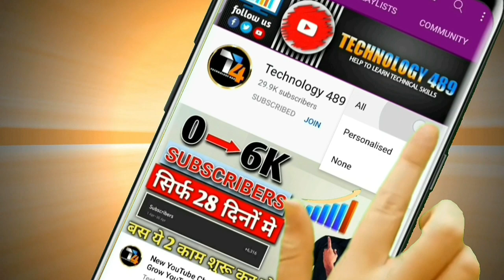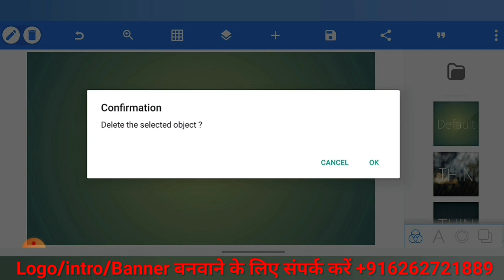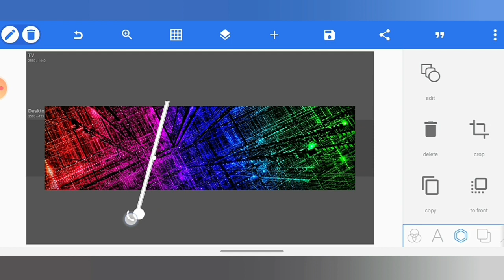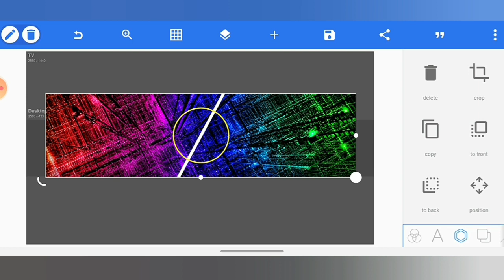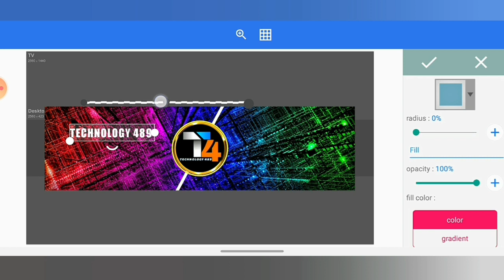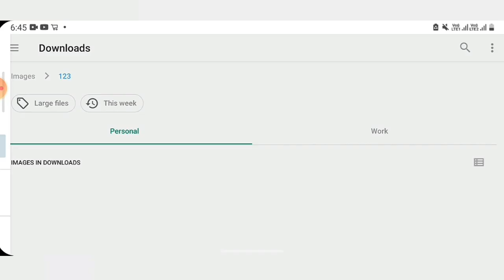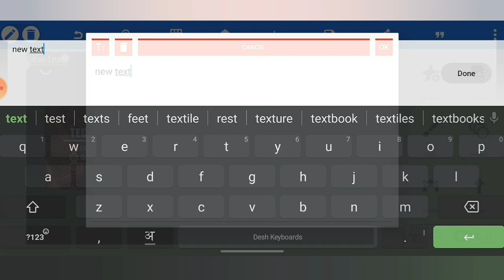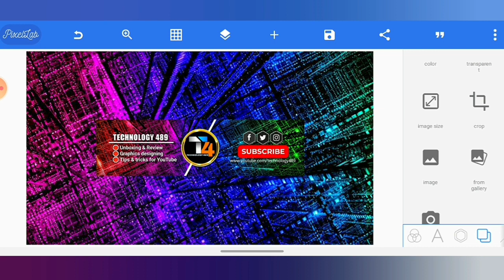How To Make Channel Art On Mobile (Hindi) | YouTube Channel Art / Banner कैसे बनाएं 2021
How To Make Channel Art On Mobile (Hindi) | YouTube Channel Art / Banner कैसे बनाएं 2021, Channel art Tutorial,
YouTube Channel Banner design Pixellab, Pixellab se YouTube banner kaise banaye

About this video:
this video is about how to design YouTube Channel art/ Banner on Android in pixellab, this tutorial is very easy and in hindi language so if you are searching for channel art then watch this. video and don't forget to subscribe and like our video

👉New YouTube Channel Rs 1500/- ( with Logo & Banner)